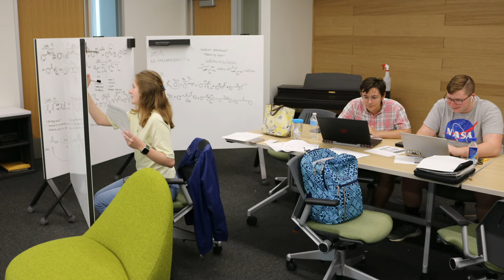Honors has so Many Opportunities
Current Honors student, Julia Bottoms, talks about her favorite opportunities available through the Honors College.